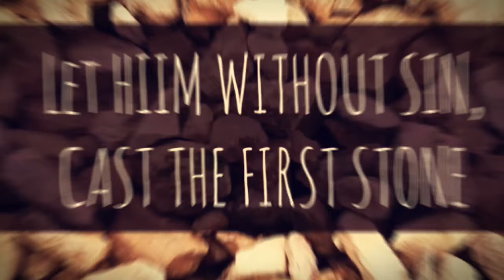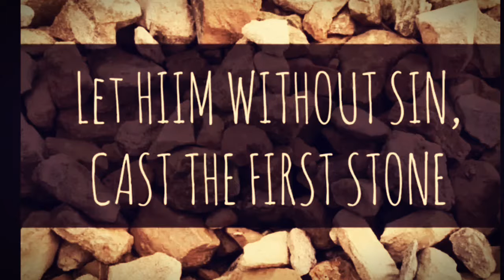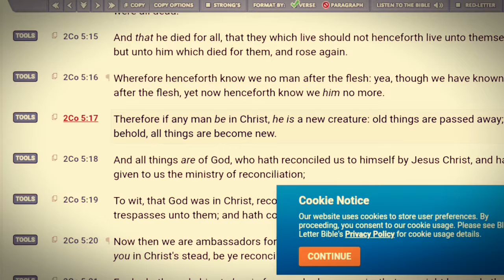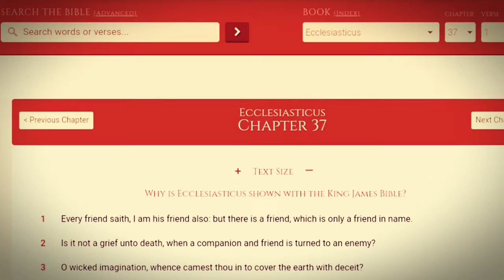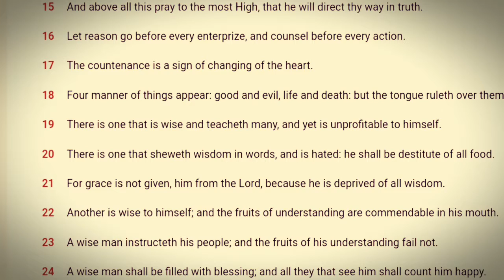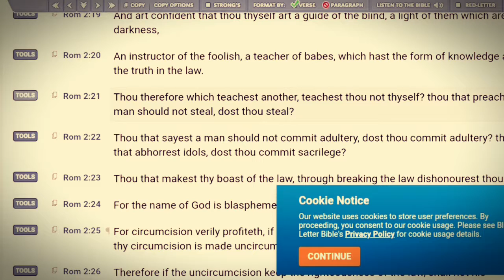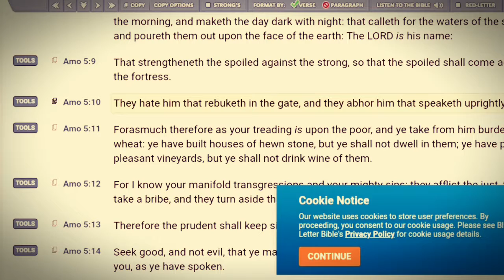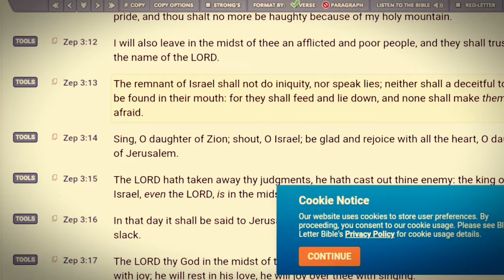I. John 8:7 | The 144 & Stone Casting